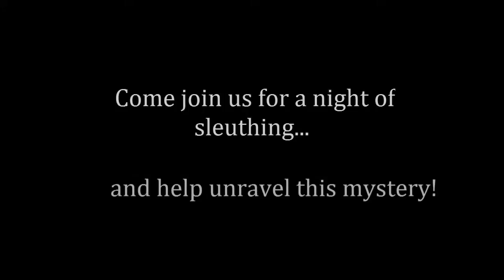CCAA Art Night 2015 "Framed: A Brush with Danger"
The promotional video for this year's art night at Cardinal Carter Academy for the Arts "Framed: A Brush with Danger". Come join us on April 1st, 2015!

Video and animation by Heidi K., 12th grade visual arts student.
All character art, copyright ⓒ Heidi K. 2015.
Music ⓒ Atlus.